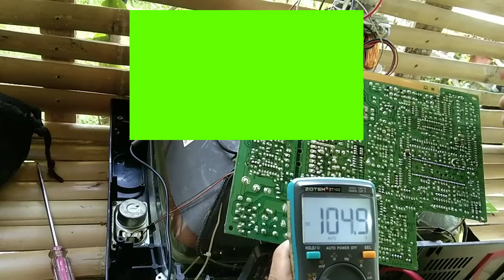China crt tv standby power paano e repair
China crt tv paano e repair
Paano mag repair Ng china crt tv standby